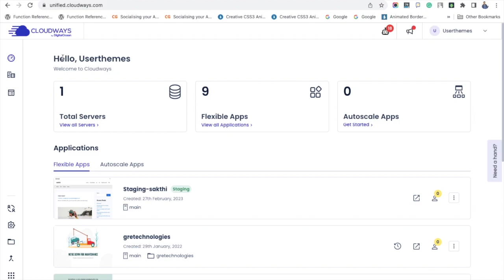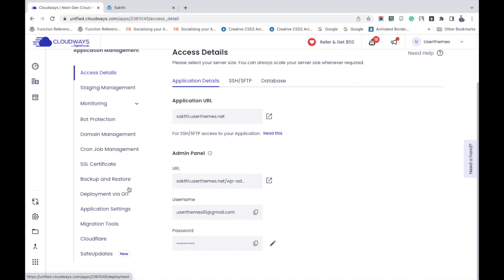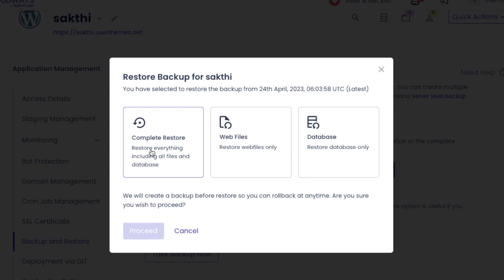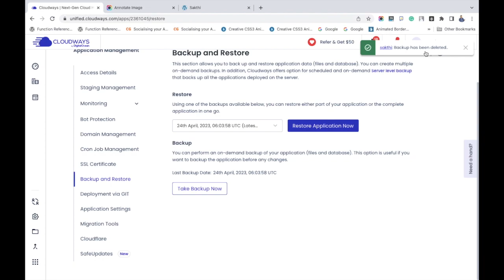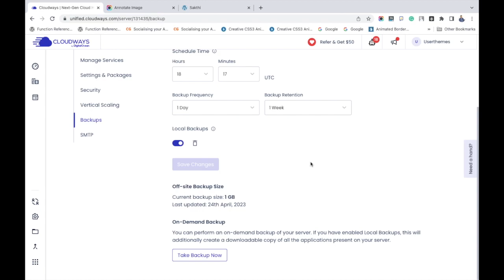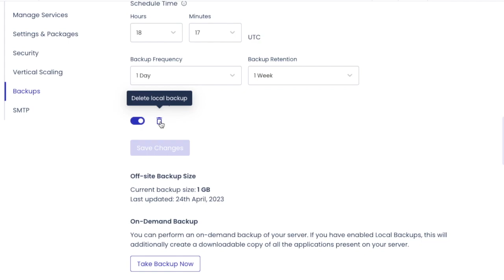How To Take Backup And Restore Application In Cloudways?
All the Cloudways features are easy to use and yes, the backup too. Let's see how to take backup in Cloudways hosting!

Login to your Cloudways Account, Go to left side settings, Under Cloudways Flexible, Click My Applications and choose any of your applications to take backup.

It will take you to the Application settings section; click the Backup and Restore application option.

Now Click - Take Backup Now button. That's it! You will get the message - Backup Completed.

On the same page, you can see the settings for the file restoration. Choose the latest backup and click - Restore Application Now.

You will get three backup options; choose your preferred one.

You may use the "Rollback" feature to delete the backup.

And if you want to back up your entire server instead of a specific application, Go to Cloudways Flexible - My Servers. Go to its left-side settings, click Backups - Take Backup Now.